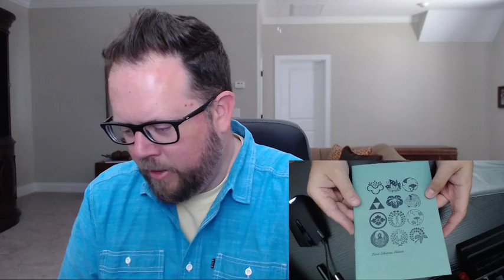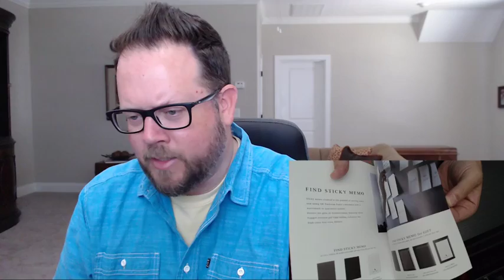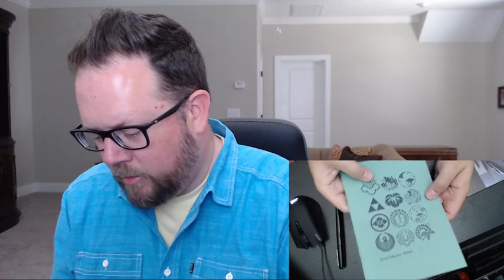Unboxing All The Things!